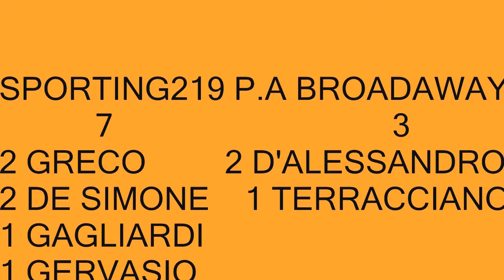SPORTING219 PESCI A BROADWAY 7 3